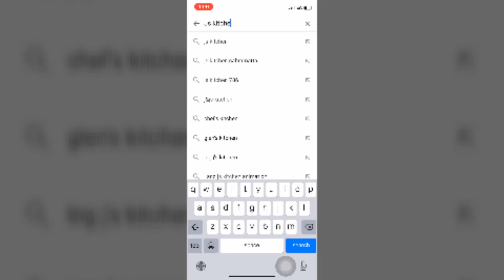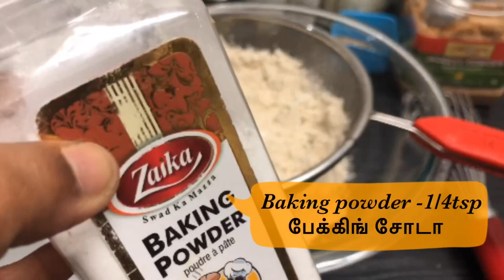Cookies 🍪 இப்படி இதுல பண்ணலாமா🤩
wheat ragi cookies